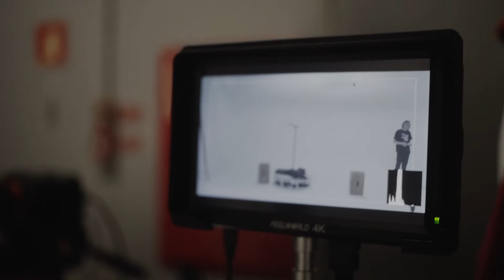‘Esse dia foi lôko’ | Making Of Websérie m0therb0x (Capítulo III)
Metade da equipe era de Belo Horizonte, e depois de um dia na estrada e muita correria, já estavam todos reunidos para gravar pela manhã em São Paulo! Esse dia foi um grande desafio, equipes e pessoas que não se conheciam começando a trabalhar pelo primeira vez e só um dia para conseguir fazer tudo!

Alguns desencontros, alguns encontros, que tornaram essa cena do episódio TESTE inesquecível. Atores treinando, faltando algumas horas para gravar, equipe de ARTE trabalhando em baixo orçamento e sem testes prévios, e alinhamento de toda a equipe para fazer tudo aquilo no tempo necessário.

Um dia inteiro de pré-produção para uma cena de menos de 1 minutos, ao final foi emocionante os aprendizados e desafios que tivemos que enfrentar naquele dia.

Em breve muito mais sobre os episódios para vocês!

Contribua com m0therb0x doando no apoia.se Link na Bio ;)
Imagens: Betânia Dutra